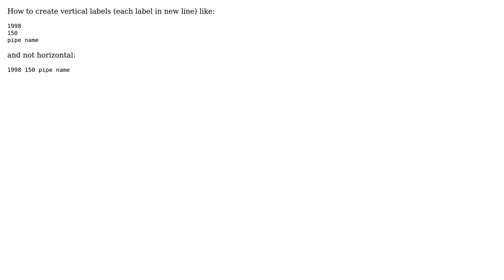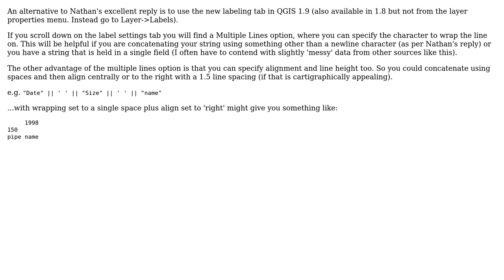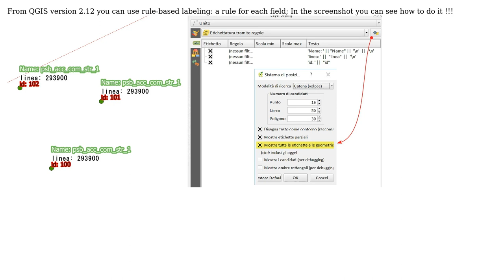GIS: How to create vertical labels in QGIS? (3 Solutions!!)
GIS: How to create vertical labels in QGIS?

With thanks & praise to God, and with thanks to the many people who have made this project possible! | Content (except music & images) licensed under CC BY-SA | Music | Images & others | With thanks to user pigreco user Nathan W user MrXsquared user MappaGnosis user Ian Turton user Andrej and the Stack Exchange Network Trademarks are property of their respective owners. You are responsible for your own actions.